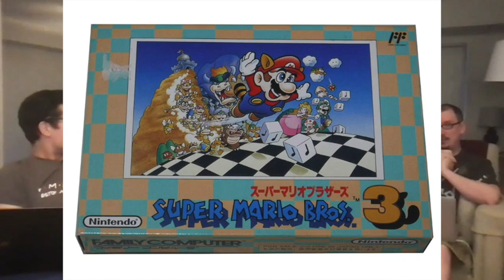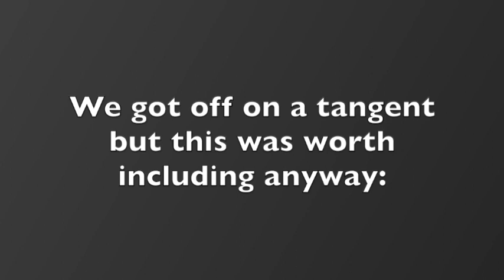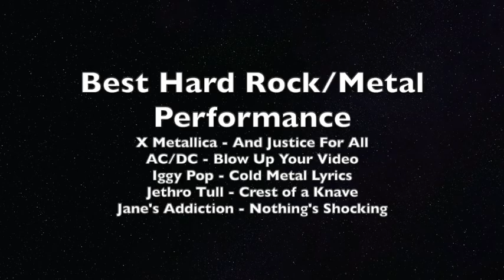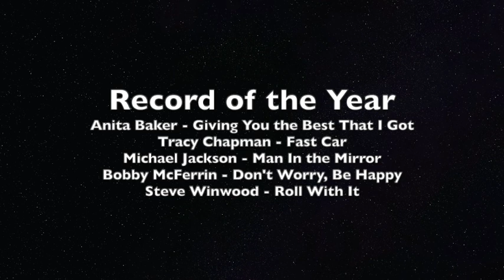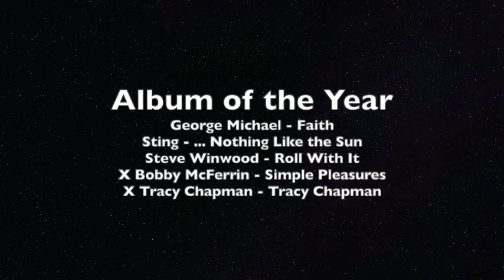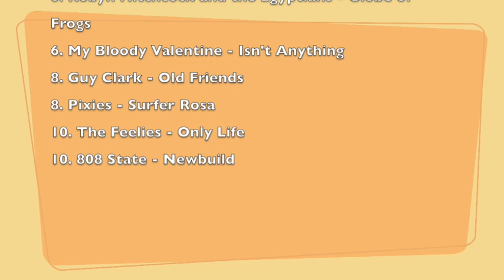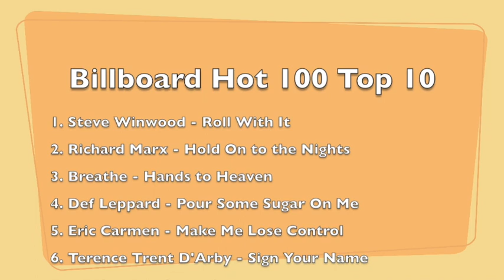Media in 88 part 2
Part two of our discussion of media in 1988! This part covers video games, music, and a few final thoughts for all of 1988.

0:00 Video Games
3:40 Music
21:40 Music games
26:12 Final Thoughts